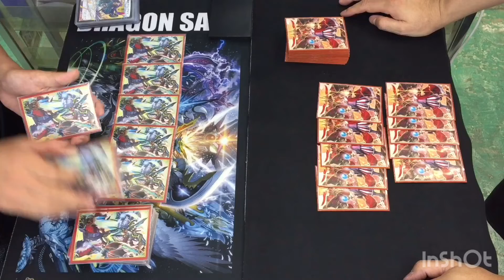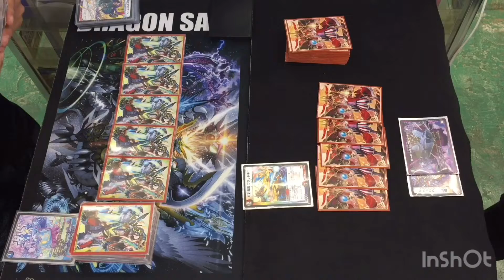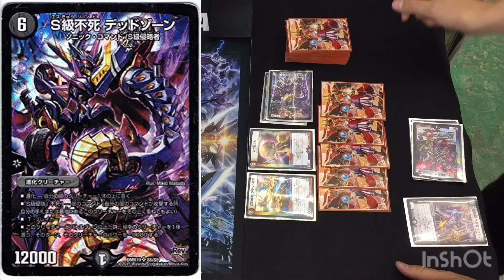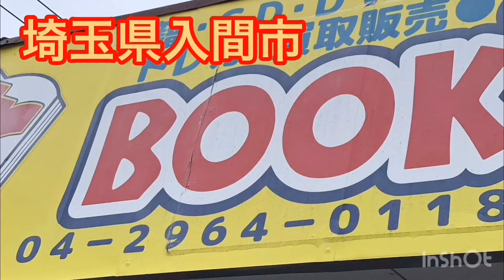vs 青黒ハンデス（キム）【店長の野望1000人斬りチャレンジ】【デュエルマスターズ対戦】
第一回デュエルマスターズセキチューカップ参加申し込みはコチラ

しゃまさんオリジナルプレイマット